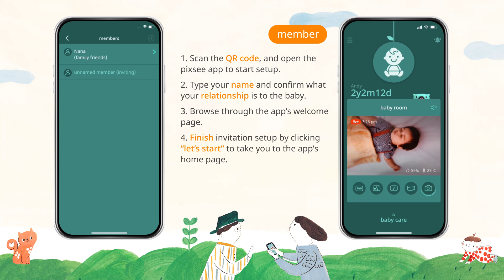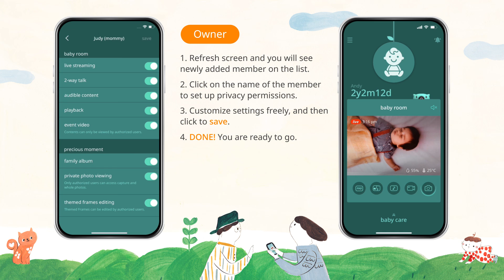Multiple User Support Tutorial - Invite Members via QR Code | How-To | Pixsee